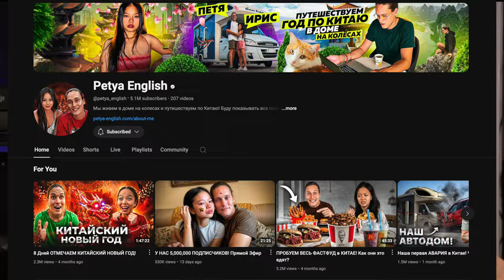De-dollarization vs Chinese Digital Yuan & Cross-border Payment System : Are We Ready?